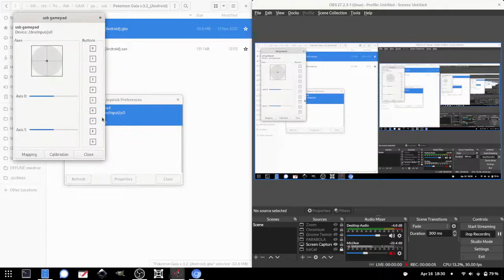Pokémon Gaia - Gameplay Part 07